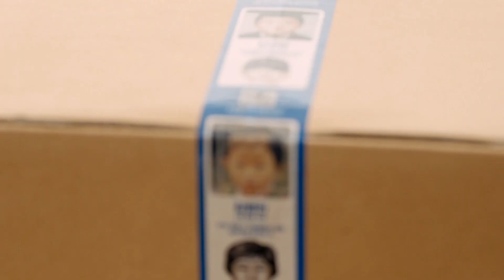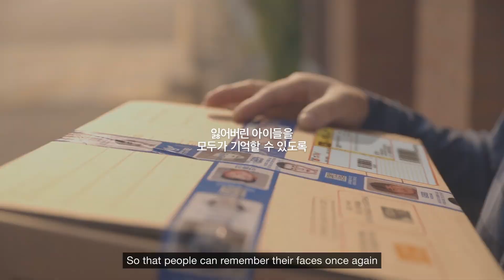HOPE TAPE Cheil Worldwide Film